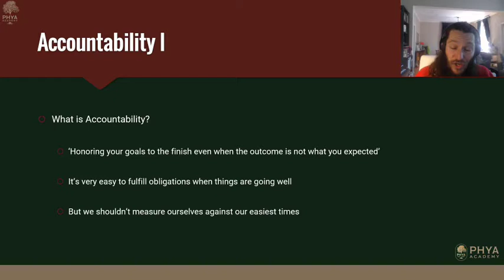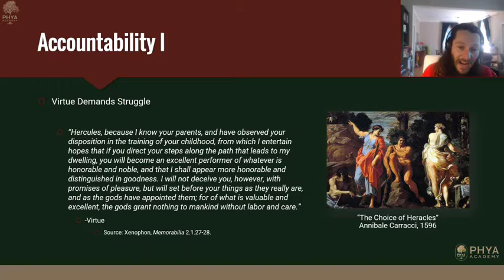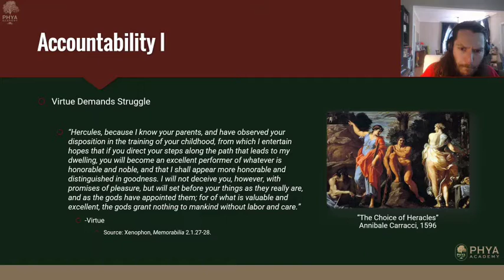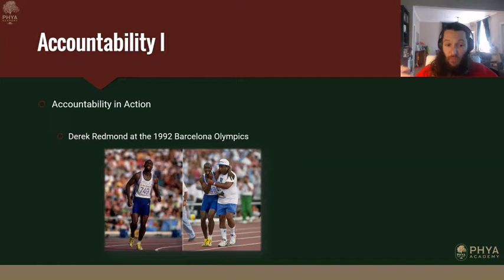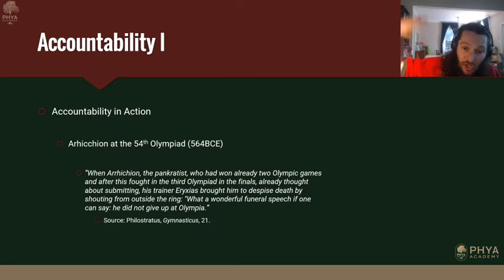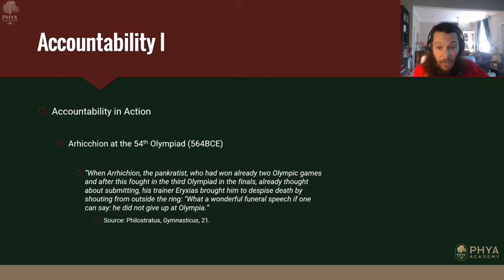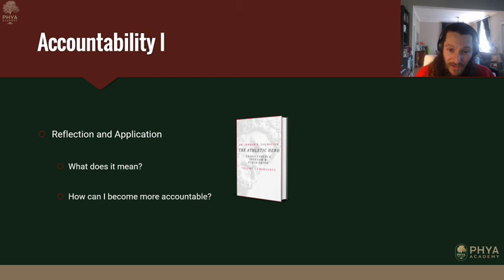PHYA Academy Video Newsletter: Accountability I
Accountability I: The lesson includes

-An actionable definition of accountablity
-The mythology of Hercules and the importance of struggle
-The story of Derek Redmond and the 1992 Barcelona Olympics as an example of when things go wrong but we stick it out to the end
-The legend of ancient Greek athlete Arhicchion who died in the ring while being crowned champion
-Reflection on the lesson and application to make our lives better through accoutability